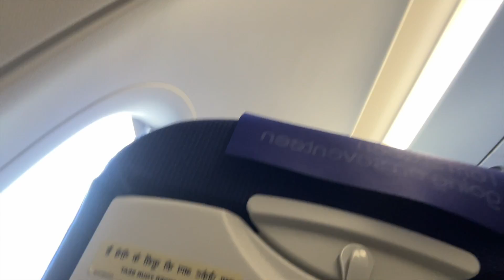Saying good bye is the hardest part, settling back (vlog-19)